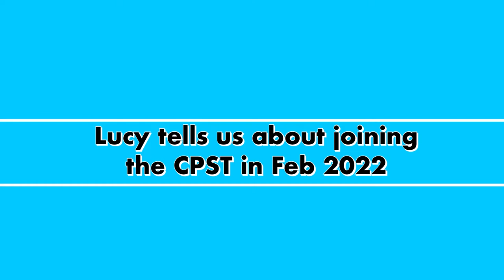Lucy tells us about joining the Combined Placement and Sourcing Team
During our informal Combined Placement and Sourcing Team (CPST) Meet the Team event, Lucy spoke to us about her experience applying for a role at WSCC, why she joined us and what she enjoys about working for CPST. If you're inspired to join this team, find out more or apply